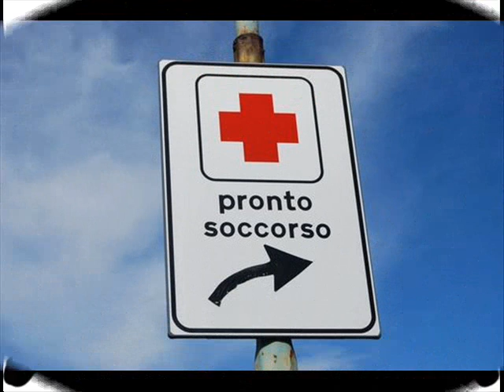vacanze invernali 09-10.wmv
Notti passate durante le vacanze invernali 09-10 dalla compagnia BEVILO TUTTO!!!